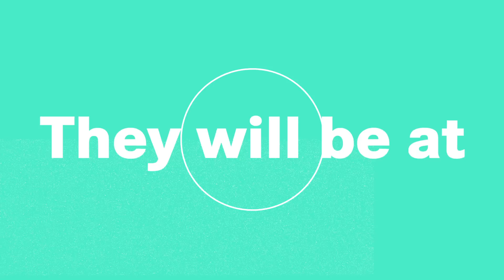The Conference You Can't Miss in 2017, Just Got Even Better | C2 Montreal 2017 Speaker Announcement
C2 Montréal, which Adweek describes as “a playground for the creative and innovation set,” has just announced the first round of the 2017 lineup, including:

- Video-game icon Jade Raymond
- Innovator in architecture and design Dror Benshetrit
- Entrepreneur, venture capitalist, author and media visionary Leonard Brody
- Executive Director of Marketing for GQ Pamela Kaupinen
- The most famous industrial designer in America (TIME) Karim Rashid, and…
- The inventor of the personal computer Steve Wozniak

This is just the beginning. There will be more lineup announcements to come!

Don't miss out on The Winter Deal price: $2495, which won't last long!

Follow C2 Montreal on social.